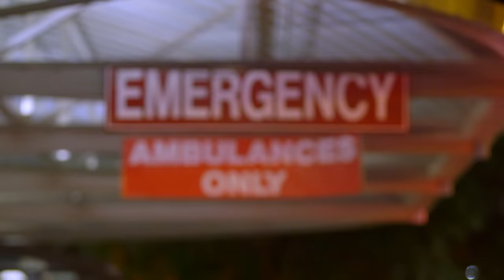Nightwatch: Top Moments of ALL TIME - Part 2 | A&E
Check out Part 2 of the Top Moments of ALL TIME from Nightwatch!

Watch the rest of Nightwatch, plus hundreds of commercial free crime series and specials on A&E Crime Central